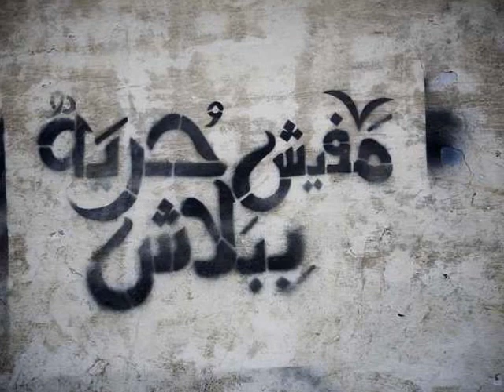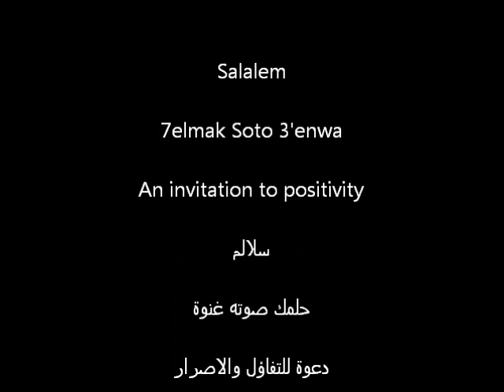Salalem - 7elmak Soto Ghenwa سلالم - حلمك صوته غنوة - دعوة للتفاؤل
جزء من أغنية "حلمك صوته غنوة" لفريق سلالم
نحاول أن ندعوا دائما للتفاؤل
يسقط حكم العسكر

Part of Salalem's song "7elmak Soto Ghenwa"

An invitation to positivity and optimism